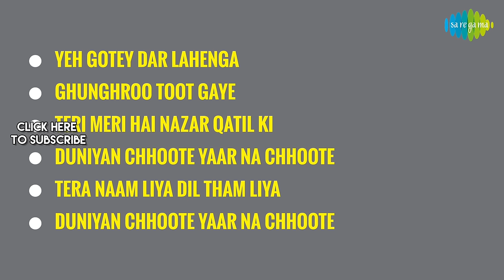Dharam Kanta | Ghunghroo Toot Gaye | Tera Naam Liya Dil Tham Liya | Jeetendra | Rajesh Khanna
Dharam Kanta is a 1982 Hindi-language action film, produced and directed by Sultan Ahmed under the Sultan Productions banner. It stars Raaj Kumar, Waheeda Rehman, Jeetendra, Rajesh Khanna, Reena Roy, Sulakshana Pandit, Amjad Khan in the pivotal roles and music composed by Naushad.[1] The movie was a hit on its release and completed silver jubilee.

Click to listen to your favorite songs from the album "Dharam Kanta".
05:00 Yeh Gotey Dar Lahenga
06:27 Ghunghroo Toot Gaye
13:00 Teri Meri Hai Nazar Qatil Ki
17:37 Duniyan Chhoote Yaar Na Chhoote
23:04 Tera Naam Liya Dil Tham Liya
32:25 Duniyan Chhoote Yaar Na Chhoote

Song Credits
Song: Yeh Gotey Dar Lahenga
Album: Dharam Kanta
Singer: Mohammed Rafi, Asha Bhosle
Music Director: Naushad
Lyricist: Majrooh Sultanpuri

Song:  Ghunghroo Toot Gaye
Album: Dharam Kanta
Singer: Asha Bhosle
Music Director: Naushad
Lyricist: Majrooh Sultanpuri

Song:  Teri Meri Hai Nazar Qatil Ki
Album: Dharam Kanta
Singer: Asha Bhosle
Music Director: Naushad
Lyricist: Majrooh Sultanpuri

Song:  Duniyan Chhoote Yaar Na Chhoote
Album: Dharam Kanta
Singer: Mohammed Rafi, Bhupinder Singh
Music Director: Naushad
Lyricist: Majrooh Sultanpuri

Song:  Tera Naam Liya Dil Tham Liya
Album: Dharam Kanta
Music Director: Naushad
Lyricist: Majrooh Sultanpuri

Album: Dharam Kanta
Singer: Bhupinder Singh
Music Director: Naushad
Lyricist: Majrooh Sultanpuri